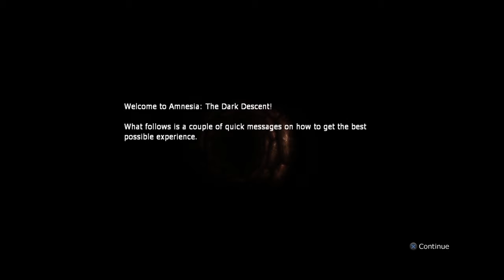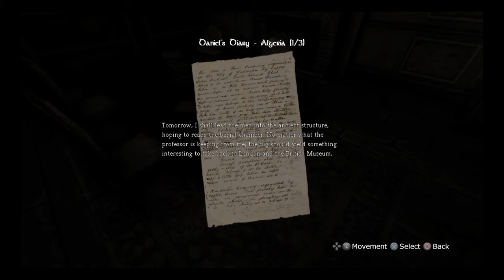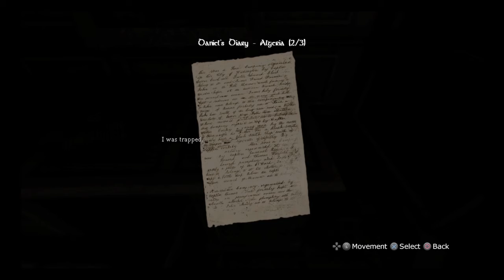TRAPPED IN A CASTLE (Amnesia: The Dark Descent PT.1)